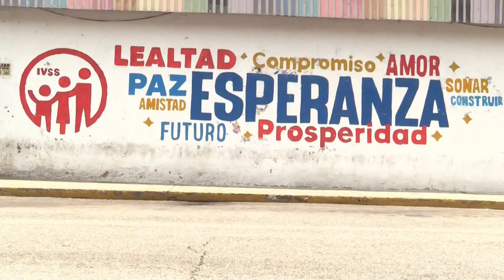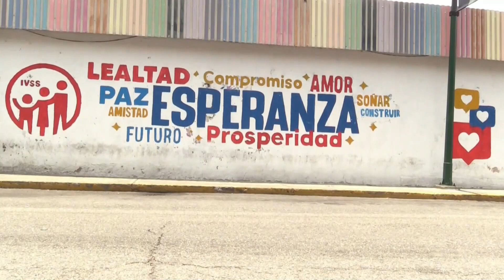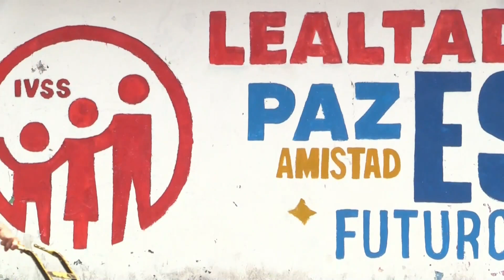En Venezuela, solo el 5% de la población cuenta con seguro médico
Las condiciones económicas que atañen a Venezuela llevan a que la mayor parte de la población se enfrente a un sistema de salud pública que no pude solventar sus necesidades y que por lo tanto, sea difícil acceder a la atención privada.